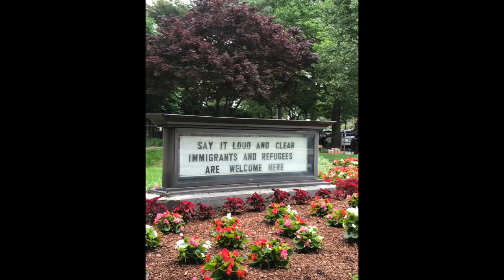Jonathan Alder Eighth Grade DC VLOG